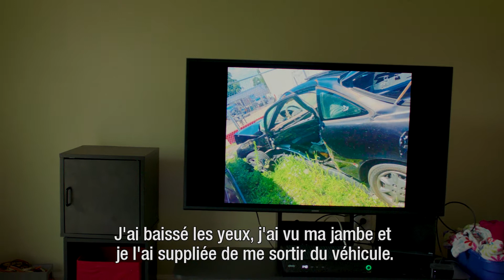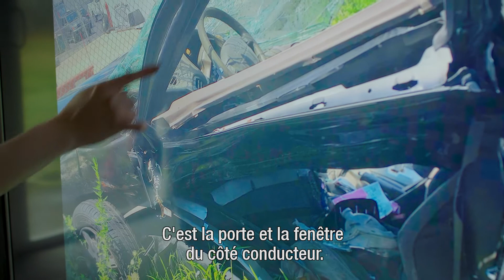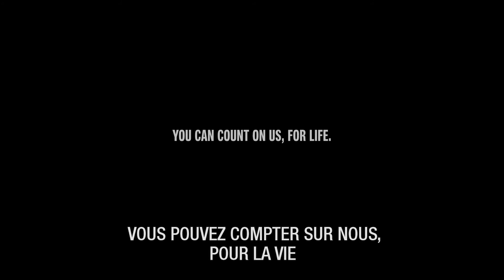Mini-documentaire Holmatro 'I SAVE' - Vous pouvez compter sur nous, pour la vie I Sous-titres FR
Voici Carly Rusk, une jeune femme pétillante de Halethorpe MD, États-Unis. Carly a été sauvée par les sapeurs-pompiers et secouristes après un grave accident de voiture. Elle est arrivée à l’hôpital juste à temps et a survécu, mais a malheureusement perdu une de ses jambes. Bien qu’elle mène une vie heureuse maintenant, avec son fiancé et leur chien, il lui a fallu longtemps pour en arriver là.

Ce n’est pas seulement un long processus de récupération physique que Carly a dû traverser, en réapprenant à marcher à l’aide d’une prothèse. Elle a également dû faire face au défi mental. Ce n’est pas la vie à laquelle elle s’attendait. Mais maintenant, elle sent que c’est une vie qu’elle peut vraiment mettre à profit en aidant d’autres personnes à partir de sa propre expérience. Et pour cela elle est reconnaissante aux sapeurs-pompiers et secouristes, c’est-à-dire les personnes qui l’ont sortie de cette voiture accidentée.

Dans ce court documentaire, Carly partage son récit personnel avec le monde. Elle espère pouvoir inspirer d’autres personnes qui ont les mêmes difficultés qu’elle a eues. Elle veut qu’ils sachent que les choses finissent toujours par s’améliorer !